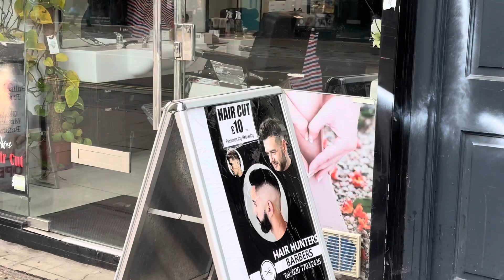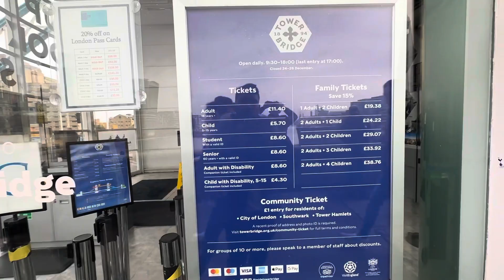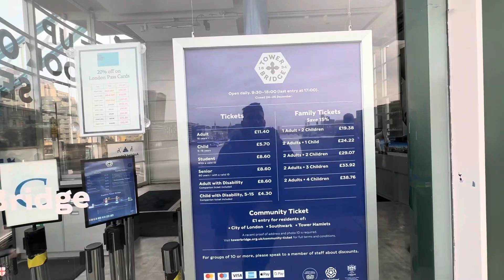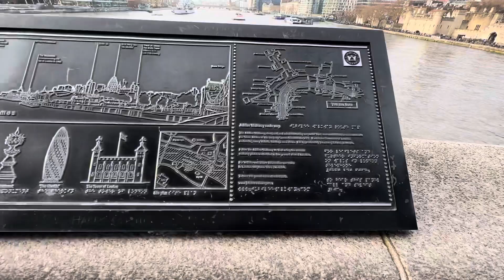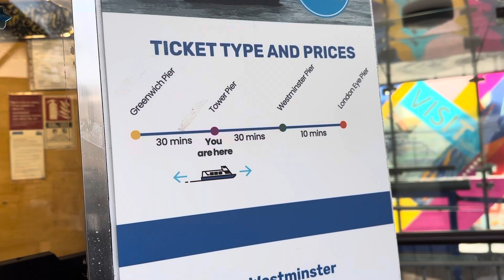Scam at Big Ben London| Tower Bridge and London Tour | Christmas Celebration In UK London 🇬🇧